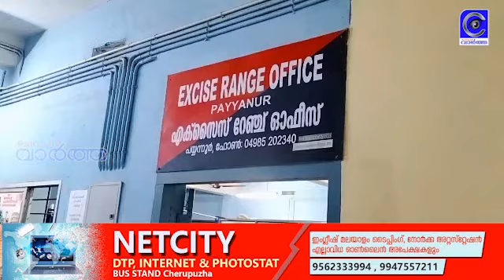ക്രിസ്തുമസ് പുതുവത്സര ആഘോഷവുമായി ബന്ധപ്പെട്ടുള്ള ലഹരി വസ്തുക്കളുടെ ഉപയോഗവും, കടത്തും തടയാൻ എക്സൈസ്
ക്രിസ്തുമസ് പുതുവത്സര ആഘോഷവുമായി ബന്ധപ്പെട്ടുള്ള ലഹരി വസ്തുക്കളുടെ ഉപയോഗവും, കടത്തും തടയാൻ സ്പെഷ്യൽ ഡ്രൈവുമായി എക്സൈസ് അധികൃതർ